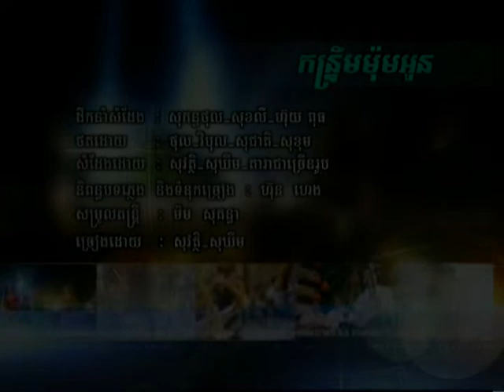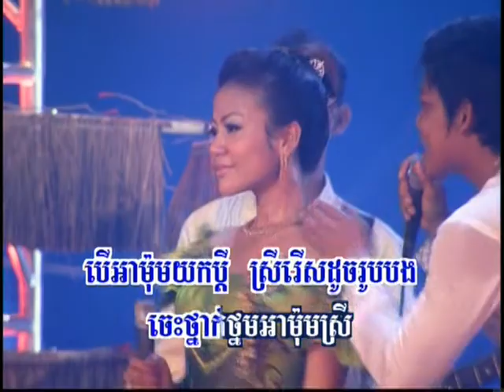Hang meas dvd vol 78 9 Karaoke Song